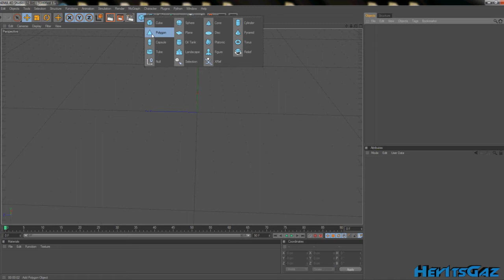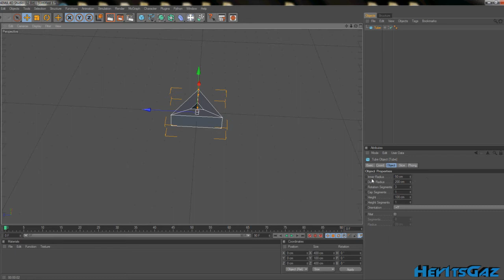Making a Simple Triangle in Cinema 4D Tutorial | NEW!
How to make a triangle in cinema 4d? How to make a 3D triangle in c4d? it's all in this video.

MY STUFFz!

IGNORE:
how to cinema4d cinema 4d "cinema 4d" "how to make a triangle in c4d" "making a triangle in cinema 4d" easy simple fast new r12 r13 pro maxon  Animation any "3d triangle in cinema 4d" help step gaz tut tutorial light rec